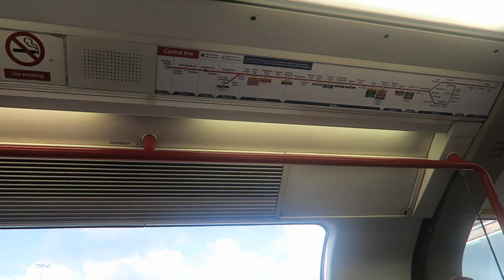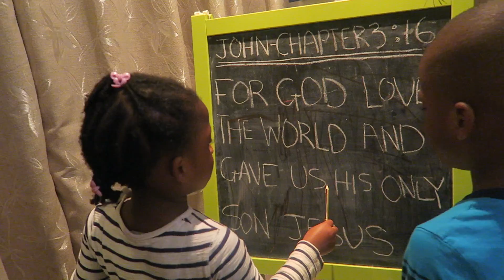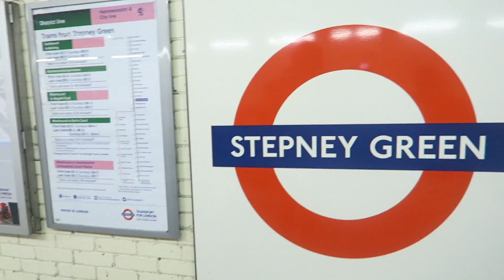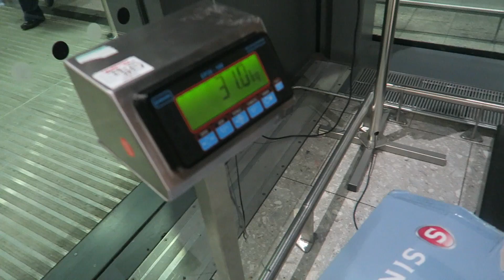B HOUSE VLOG 52 | ATTEMPTING A FAMILY PHOTOSHOOT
Sorry I've been mia, as some of you know from instagram I was pretty unwell for a few weeks, so my mother-in-law came to help us out. I will share more detail later, but thankfully all is well now. Thanks for well wishes, prayer and your patience with the vlogs. Today I'm sharing a recent event I attended, our fall family photoshoot with the amazing Patricia Virk photography and a day in the life with three kiddies. Plus we say an emotional goodbye to Sam's mama as she flew to Nigeria.

ABOUT ME
Hi my name is Bibiana (aka Bibi) I'm a wife and working mum to 3. Noah-Kehinde, Olivia-Taiwo and Baby Caleb-Idowu.
Here I share my thoughts, favourite products and my journey of faith, marriage and motherhood with a young growing family.

{The twins are 3 years old and Baby boy is 4 months old here}

PRODUCTS MENTIONED
- The kids bible we use
- Other kids bible we use
- Vlog camera we use

Kika's Ministry: @PureHeartsUK

PHOTOGRAPHER DETAILS:
She is amazing and so sweet. Tell her I sent you :)

Thank you again for taking the time to watch our videos!